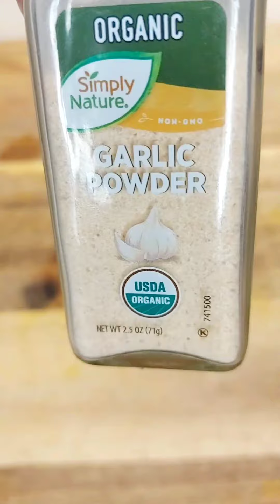Let's make a Quick & Easy dish using potatoes 🥔 😋!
This rustic potato mash with red hummus is the recipe you need for your palate. Potatoes are easy to add to your diet. It is simple to make mashedpotato. Gather your ingredients and try this recipe.
Shopping List
potato
butter
redpepper hummus
olive oil
mayonnaise
heavy cream
evaporated milk
spices
onion powder
garlic powder
smoked paprika
garlic powder
creole seasoning
mustard
salt
black pepper